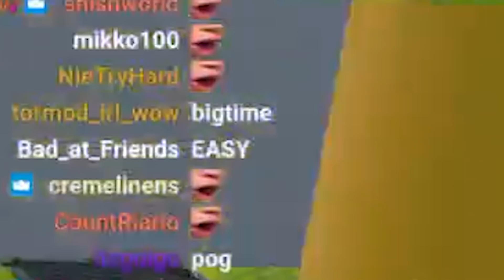When you almost get a World Record during qualifying...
Please do not use my clips in your videos without permission. Thank you